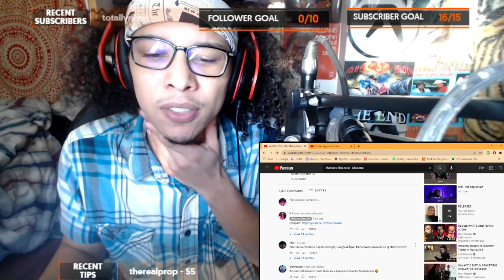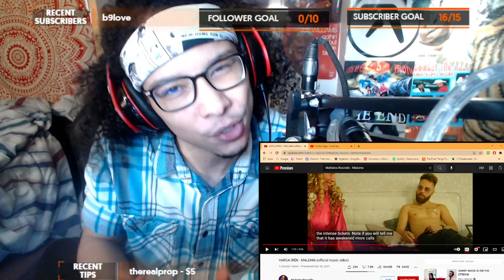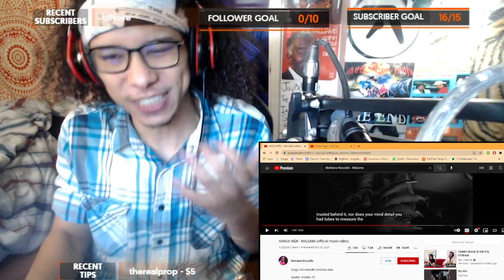American REACTS To VARGA IRÉN - MALUMA